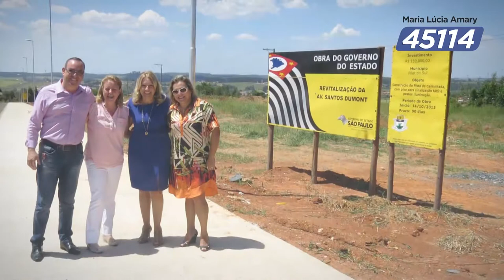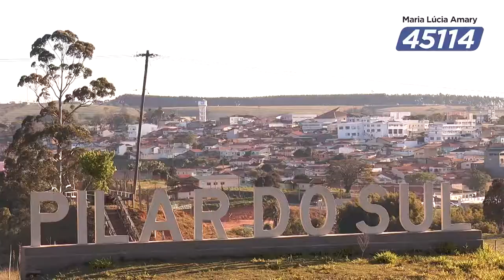Pilar do Sul - Maria Lúcia Amary